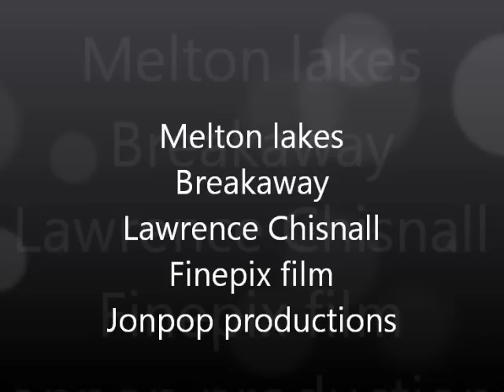Melton Lawrence Chisnall.wmv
April at the famous Melton lakes Breakaway. Lawrence Chisnall Filmed by John Popplewell